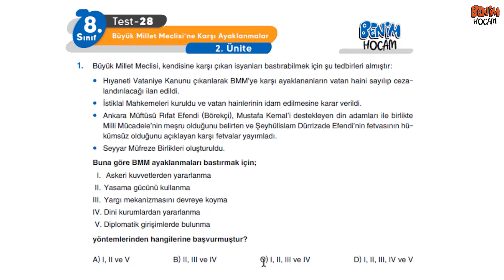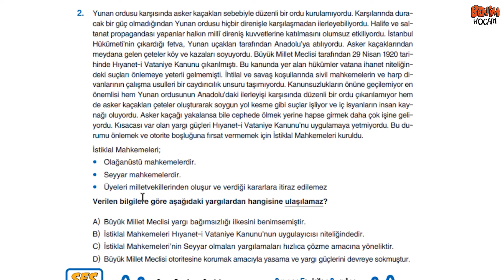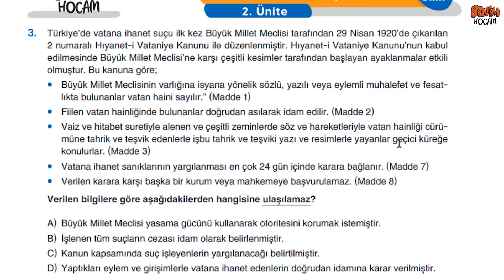41)2022 8.Sınıf LGS Ses Plus İnkılap Tarihi - Ünite 2-Büyük Millet Meclisi Ayaklan. Test 28 Çözümler